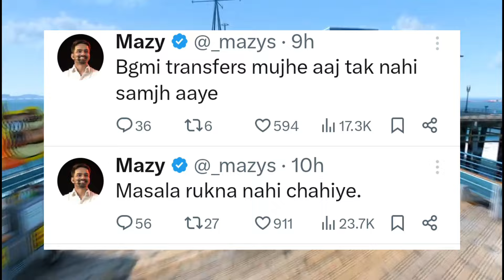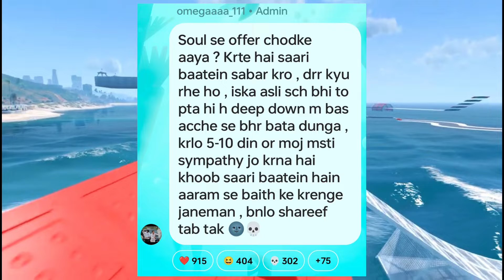Soul New Player Reveal? | Owais on CG & Drop Clash | Snax on Godl | All Replies on Karma | Omega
Soul New Player Reveal? |
Owais on CG & Drop Clash
Snax on Godl |
All Replies on Karma
Omega

Timestamps
00:00 Hello
00:06 Mazy on changes & Controversy
00:34 Snax on Godl Qualified
02:10 Owais on CG changes? & OG Drop Clash
04:06 Omega & Hector-Goblin Matter
04:28 Omega Again Reply on Hector
05:24 Soul Changes & New Player
06:09 GE Disband?
06:33 Kamaljeet Paaji on Karma & Fans
08:58 Spraygod Also reply on Karma & Announcement
10:25 Banter on Viru & 18Hour Grind
11:52 Thanks For Watching